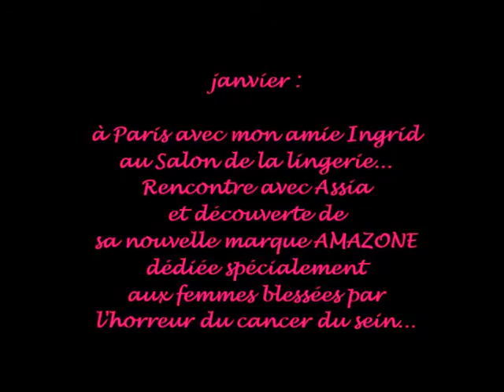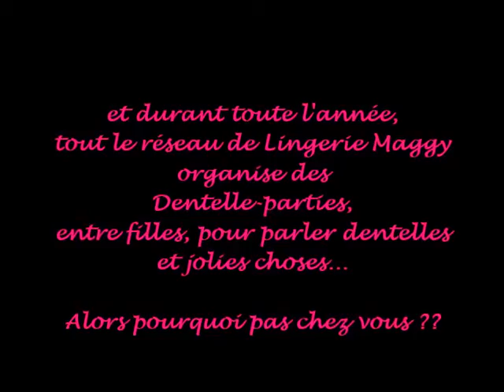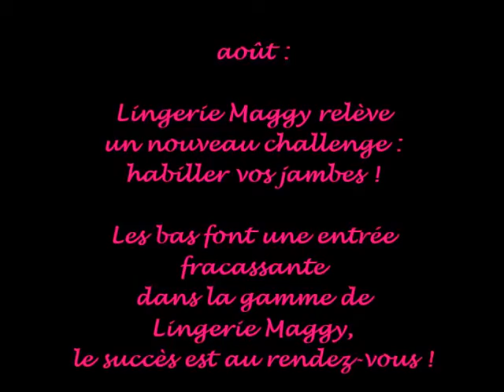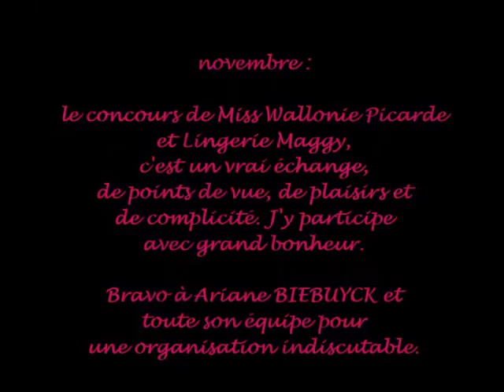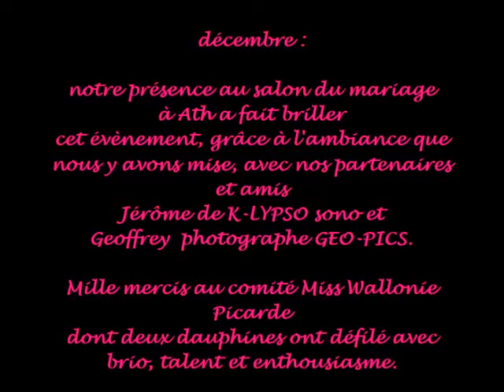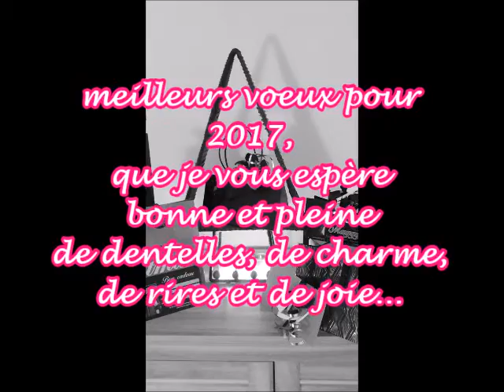Lingerie Maggy : les beaux moments de l'année 2016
en quelques images, et en jolie musique, les beaux moments que nous avons passé ensemble. Toujours une joie de partager avec vous les moments que la dentelle et la guipure permettent de nous relier.

N'hésitez pas à me contacter pour organiser ensemble une belle "dentelle party", et nous retrouver avec vos amies autour de quelques jolis verres et de belles choses, et passer un moment inoubliable. Si vous souhaitez rejoindre l'équipe de Lingerie Maggy, contactez-moi via mon site internet

A bientôt ! Bon visionnage.